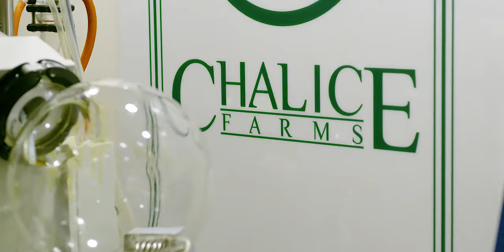CHALICE TV Story: Kiki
As an explorer in the R&D test kitchen, Kiki creatively combines science, aesthetics and flavor in her dynamic fruit chews. They amaze as much as her laugh amuses.

CHALICE FARMS

With over 100 years of combined cannabis experience, the team at Chalice offers craft, quality products to a wide variety of people – from its new user effects carts to the more sophisticated user with its strain specific uncut oil.

Chalice’s nutritionally enhanced and award-winning fruit chew line appeal across the board. Chalice has established itself as a trusted and premium brand for health and wellness, as well as for recreational enjoyment. The one thing that holds true across its diverse and expanding product line is the passion infused from seed to sale.
That’s what’s in our chalice!

OUR PURPOSE

At Chalice, we are focused on the many ways cannabis enhances lives and ignites purpose.
We witness daily how the healing properties of cannabis effectively reduce today’s stressors like pain, stress and fatigue so each of us can show up in life as our best self.

We are inspired when responsible medical and recreational cannabis use clears the path for you to be on your purpose and contribute to community.
We envision a world that wholly embraces the amazing benefits of cannabis for healing, happiness and community good.